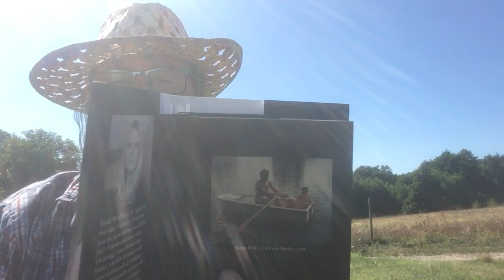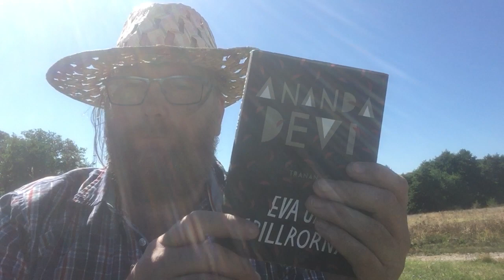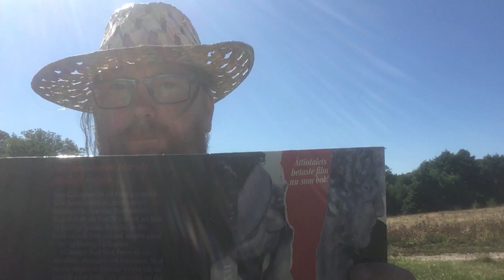I recommend / (6)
Boktips:
Mitt instängda hjärta : Marie Ndiaye
Alltid lite till : Frida Wallberg
Till männen som köpte min kropp : Louise Amcoff
Under träden : Anders Johansson
Eva ur spillrorna : Ananda Devi
Farlig förbindelse : H.B. Gilmour